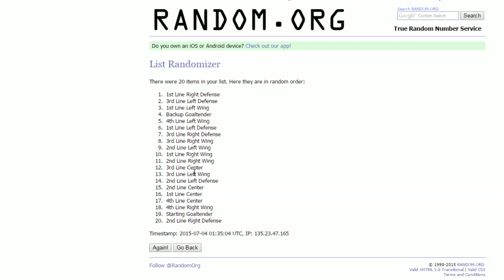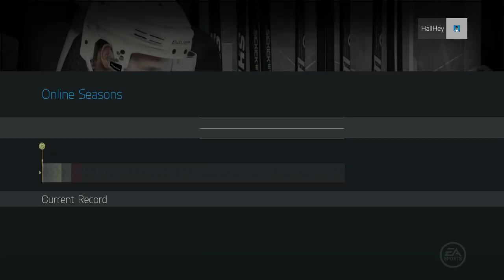NHL 15 HUT ROULETTE Ep.22 - "Refs Ain't Stoppin Me"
Another 3 game episode! Enjoy!

Rules:
2. Lose = Get rid of x players depending on loss streak
4. Hat-Trick = Special Card Upgrade to the player
5. Shutout = +5 Goalie Training + 1 x Change Team/Position Change
6. Get a special card for 5 game win streak